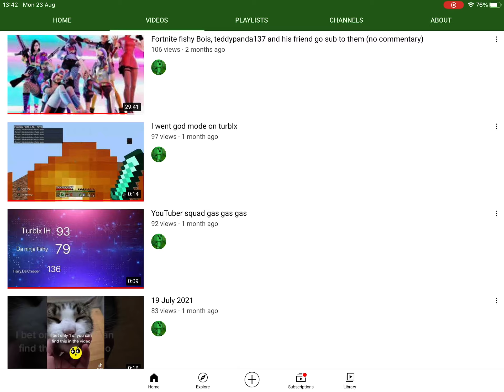Thank you so much for 14k lifetime views